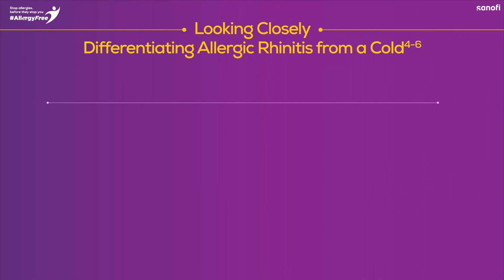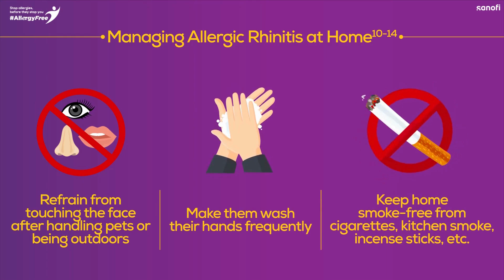Stop Allergies, before they stop you... | Dr Balachandra B V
Dr Balachandra BV talks about Allergic Rhinitis, How to identify its symptoms and key trigger factors? on the World Allergy Week, 23rd to 29th June 2024.

An Initiative by Sanofi and Allergy Central.